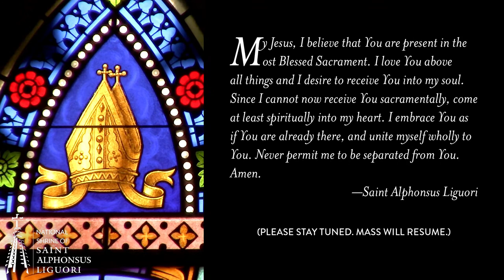Solemn Mass in the presence of the Local Ordinary - SEVENTH SUNDAY AFTER PENTECOST, 2023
16 July 2023
11:30 am

Even so every good tree bringeth forth good fruit.
—Matt. vii 17

Join us for High Mass this Sunday, live from the National Shrine of Saint Alphonsus Liguori.